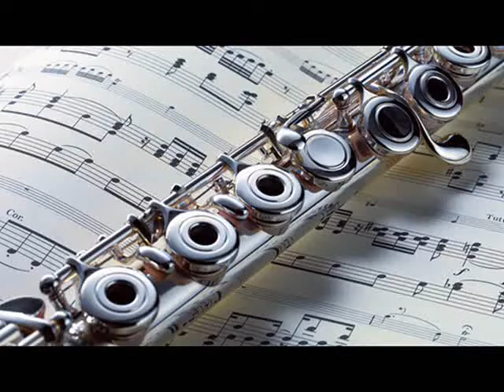Сергій Ковальов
Рок баянист Сергей Ковалев